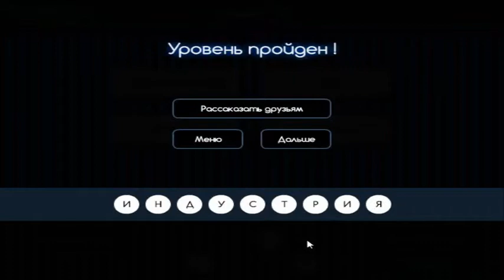Игра "Угадай слово (Четыре подсказки)" 151, 152, 153, 154, 155 уровень в ВКонтакте.